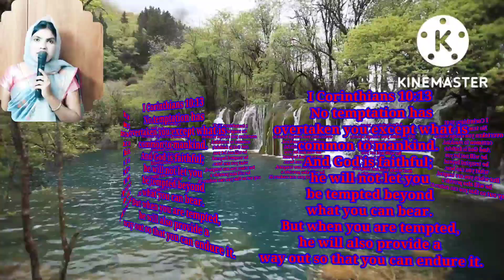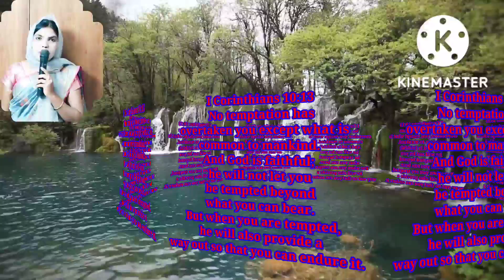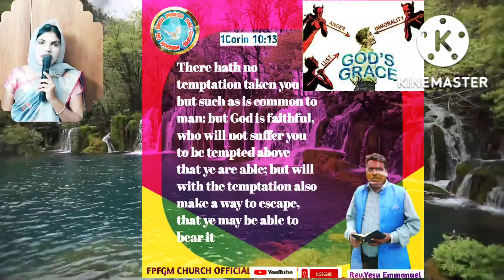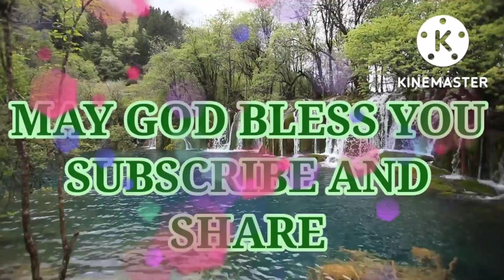IT'S THE STRUGGLES IN LIFE THAT MAKES YOU STRONG...